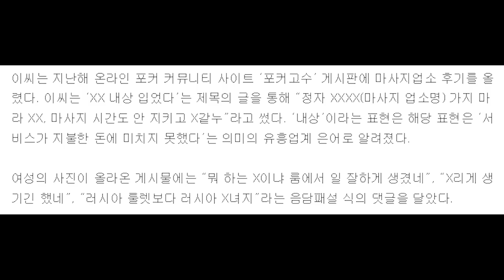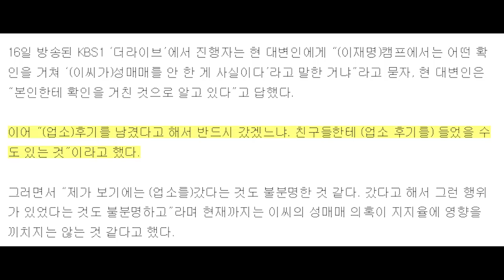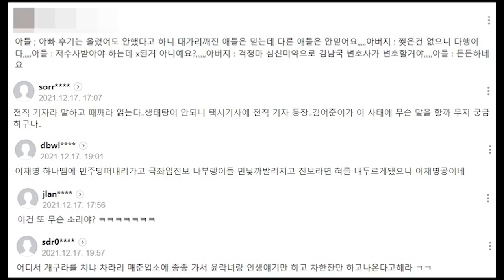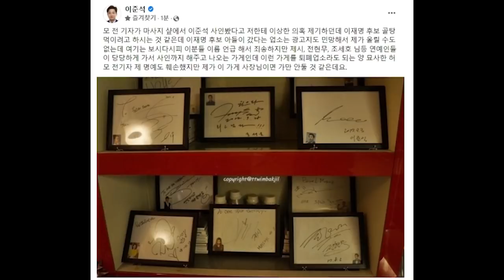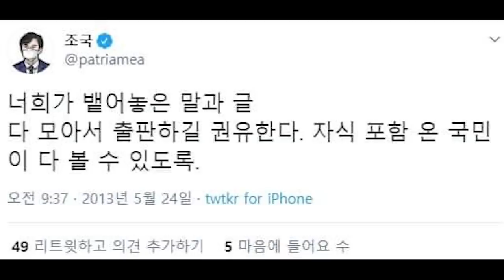이재명 아들 후기가 평범? 읽어는 봤나? 무리한 실드로 국민 분노 유발